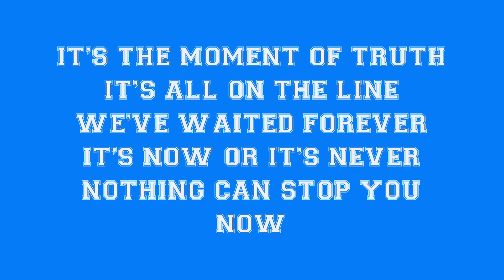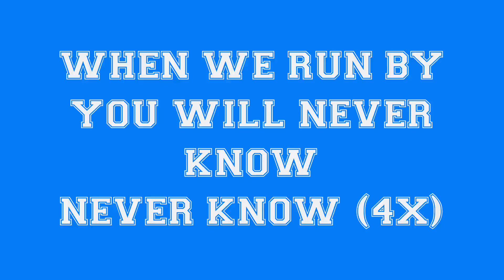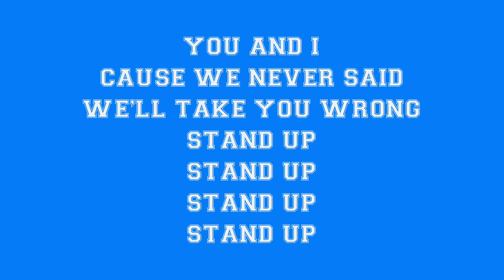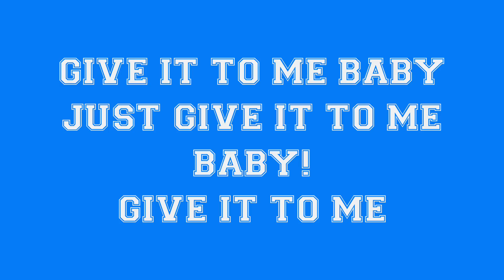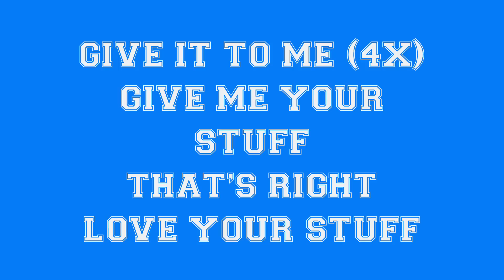Cheer Athletics Cheetahs 2013 (JR "DJ Rizz" Locklayer's version) lyrics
Large Coed 5